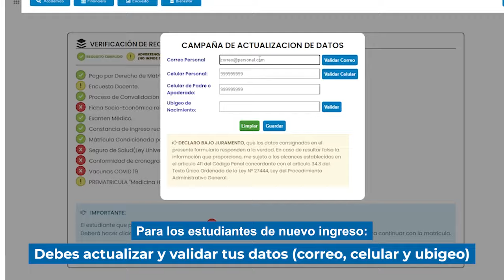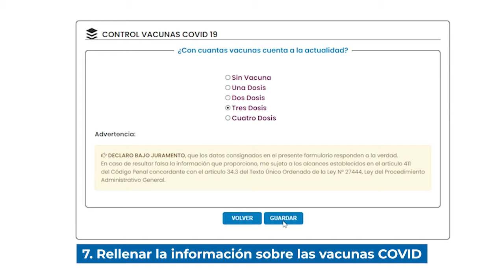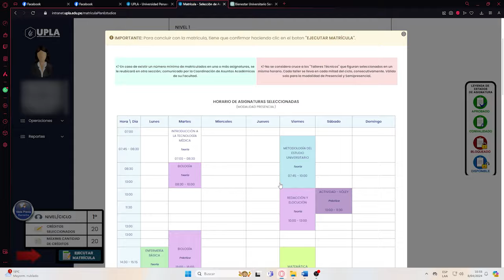UPLA: GUIA DE MATRÍCULA EN LINEA 2024-I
Guía de matrícula en línea para estudiantes regulares e ingresantes 2024-I